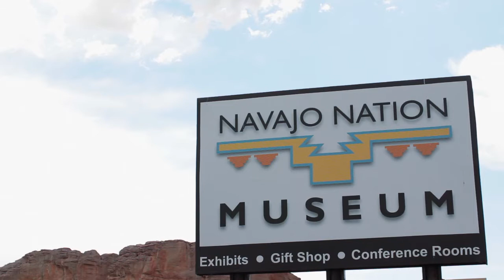T I M E // 2 0 1 4 // Ai Weiwei & Bert Benally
An inside look at the T I M E (Temporary Installations Made for the Environment) project, presented by New Mexico Arts, International Land-Sensitive Art Foundation, and Navajo Nation Museum. T I M E / 2 0 1 4 features a collaboration between Ai Weiwei and Bert Benally this upcoming June @ Coyote Canyon.